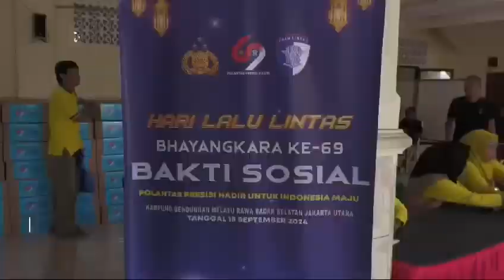Tingkatkan Kesadaran Keselamatan Berlalu Lintas Lewat Bakti Sosial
Polri melalui jajaran Korlantas Polri menggelar aksi peduli kemanusiaan dengan melaksanakan kegiatan bakti sosial. Bantuan yang disalurkan berupa paket sembako, yang didistribusikan kepada masyarakat di wilayah Kelurahan Tambora, Jakarta Barat. Sebanyak 600 paket sembako diberikan kepada warga yang membutuhkan. Kegiatan ini dilaksanakan dalam rangka menyambut Hari Lalu Lintas Bhayangkara ke-69, sebagai wujud nyata kepedulian Polri terhadap masyarakat. Selain itu, aksi ini juga bertujuan untuk meningkatkan kesadaran masyarakat akan pentingnya tertib dalam berlalu lintas, demi menciptakan keamanan dan keselamatan bersama di jalan raya.